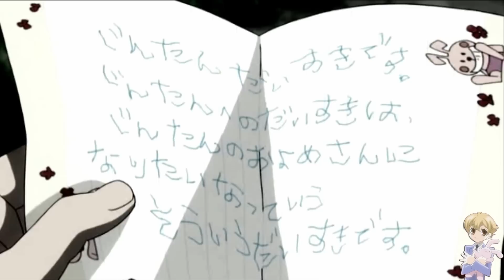[MEP] Happy Halloween!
~Opening Info~
Song: This is Halloween

~MEP Info~
Song: Things That Go Bump in The Night
Artist: AllStars
Occasion: Halloween 2011

(Clip: Various - Vampire Hunter D, Death Note, Soul Eater)

(Clip: Kingdom Hearts Birth By Sleep)

(Clips: Various - Ouran High School Host Club, Shuffle)

(Clip: Macross Frontier)

(Clip: Soul Eater)

(Clip: Persona3)

(Clip: Various - AnoHana, Soul Eater)

(Clip: Pokemon)

(Clip: [C]: The Money of Soul and Possibility Control)

Winner:

~A word from SonNuriko~
Happy Halloween! I think it's still Halloween... Not too sure... Haha well everyone did awesomely! And sorry for the attempted scary avatars, did that in the last minute so I didn't put it in the actual MEP -_-;;;